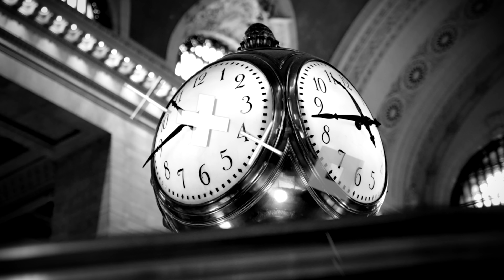Good Spells - 'Time Again' [Official Music Video]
STREAM / DL

✍🏼 LYRICS

What if this was the last time, you never know
Whatever this was, this was

In time again, mine again
Mine again, time again
Find again, time again,
A sign again, mine again, oh
Mine again, mine again
Oh no, no
And I

The monster waiting
And I
The clock is taking
Our blood (our blood)
And loved ones

And I
What if this was the last time

The monster waiting, oh
What if this was the last time (time)

Song written, produced, performed + mixed & mastered by Good Spells at Spells’ Lab.

MNOTM7
ISRC: UKCK42300003